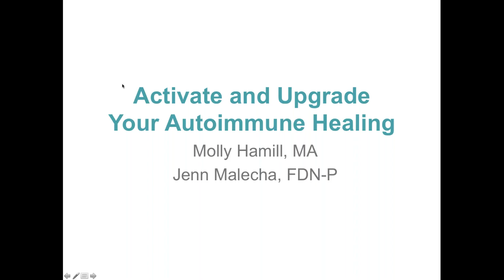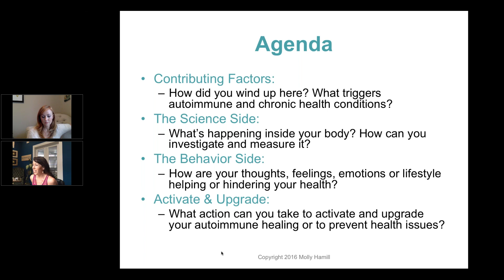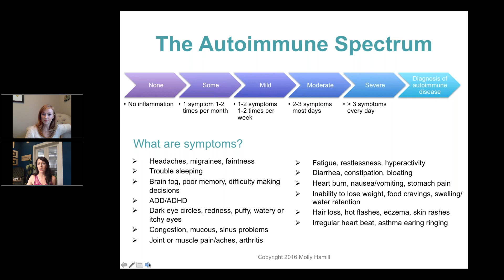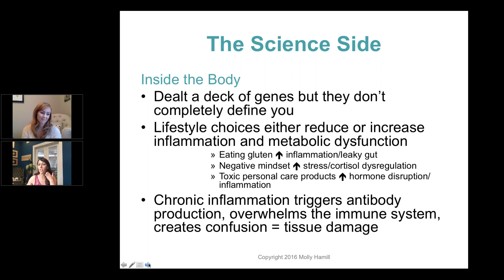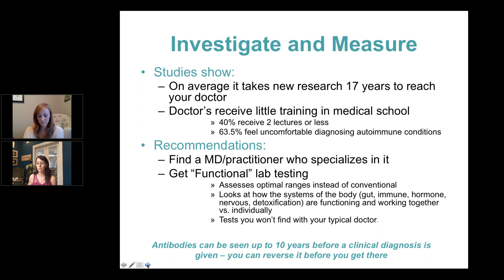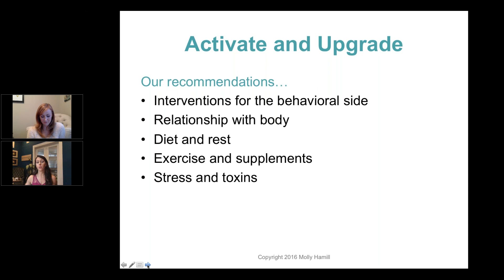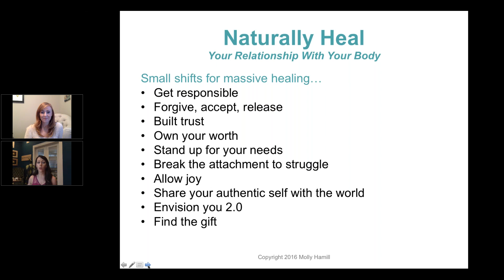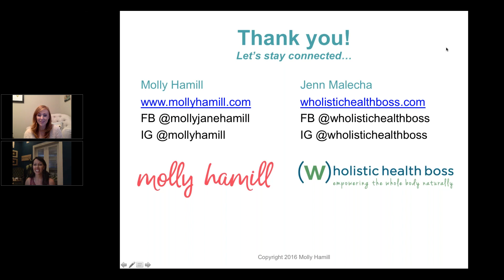Activate & Upgrade Your Autoimmune Healing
Regardless of whether you have an autoimmune issue or not, this webinar replay can help you to up-level your health. Molly Hamill and I will be sharing our best practices that we use on ourselves and with our clients to identify stress on the body, how to take responsibility for it, and take action to activate and upgrade the healing process for autoimmune conditions or prevention.

In this webinar we covered:
- Sharing our best practices that we use on ourselves and with our clients to identify stress on the body, how to take responsibility for it, and take action to promote healing.
- Teaching you how your thoughts, emotions, choices or lifestyle either help or hinder your health
- Showing you how to coach up function in the body by rebuilding your relationship with it and changing your mindset
- Covering all of the different angles of healing (science-based and spiritually) that you need to activate and/or upgrade your healing process

jenn@wholistichealthboss (dot) com